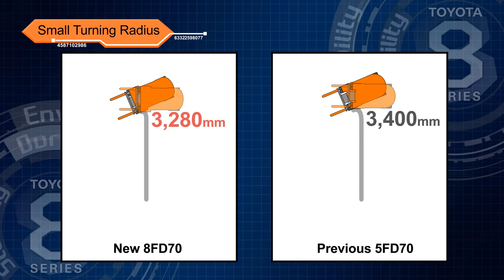TOYOTA FORKLIFT THAILAND - 8 SERIES (8FG/FD)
Engine Powered Forklift
8 SERIES
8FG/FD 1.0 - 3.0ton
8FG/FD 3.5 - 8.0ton